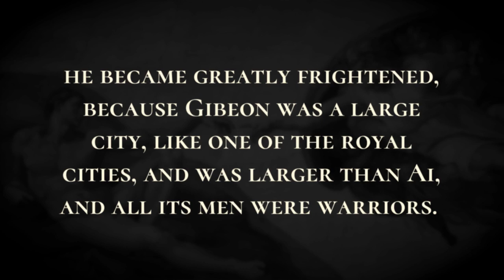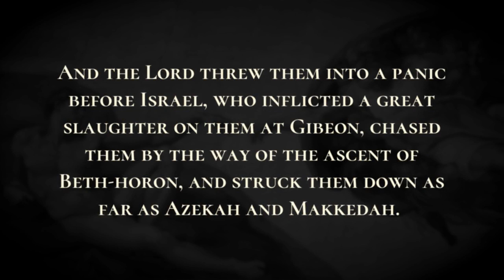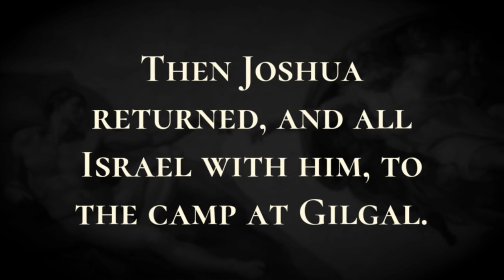The Sun Stands Still - Holy Bible, Joshua 10:1-10:15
The Sun Stands Still

When King Adoni-zedek of Jerusalem heard how Joshua had taken Ai, and had utterly destroyed it, doing to Ai and its king as he had done to Jericho and its king, and how the inhabitants of Gibeon had made peace with Israel and were among them,  he became greatly frightened, because Gibeon was a large city, like one of the royal cities, and was larger than Ai, and all its men were warriors.  So King Adoni-zedek of Jerusalem sent a message to King Hoham of Hebron, to King Piram of Jarmuth, to King Japhia of Lachish, and to King Debir of Eglon, saying,  “Come up and help me, and let us attack Gibeon; for it has made peace with Joshua and with the Israelites.”  Then the five kings of the Amorites-the king of Jerusalem, the king of Hebron, the king of Jarmuth, the king of Lachish, and the king of Eglon-gathered their forces, and went up with all their armies and camped against Gibeon, and made war against it. And the Gibeonites sent to Joshua at the camp in Gilgal, saying, “Do not abandon your servants; come up to us quickly, and save us, and help us; for all the kings of the Amorites who live in the hill country are gathered against us.”  So Joshua went up from Gilgal, he and all the fighting force with him, all the mighty warriors.  The Lord said to Joshua, “Do not fear them, for I have handed them over to you; not one of them shall stand before you.”  So Joshua came upon them suddenly, having marched up all night from Gilgal.  And the Lord threw them into a panic before Israel, who inflicted a great slaughter on them at Gibeon, chased them by the way of the ascent of Beth-horon, and struck them down as far as Azekah and Makkedah.  As they fled before Israel, while they were going down the slope of Beth-horon, the Lord threw down huge stones from heaven on them as far as Azekah, and they died; there were more who died because of the hailstones than the Israelites killed with the sword. On the day when the Lord gave the Amorites over to the Israelites, Joshua spoke to the Lord; and he said in the sight of Israel, “Sun, stand still at Gibeon, and Moon, in the valley of Aijalon.” And the sun stood still, and the moon stopped, until the nation took vengeance on their enemies. Is this not written in the Book of Jashar? The sun stopped in midheaven, and did not hurry to set for about a whole day.  There has been no day like it before or since, when the Lord heeded a human voice; for the Lord fought for Israel. Then Joshua returned, and all Israel with him, to the camp at Gilgal.